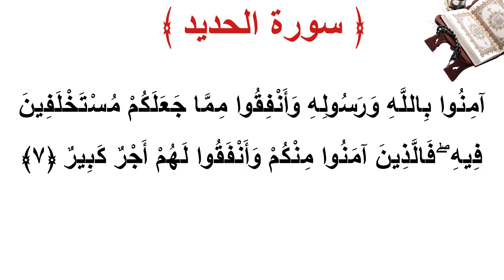سورة الحديد الأية 7